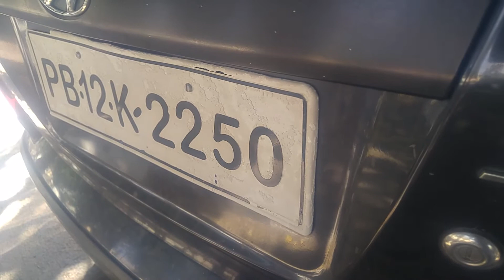Rebel Audio Single DH12-D4 Shaking a Hyundai Santro Part 3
Watch In HD with Good Quality Headphones

Single Rebel Audio DH12-D4 on a 4 channel "OLD"  v12 amp will soon be upgraded to 4 channel sound barrier and the bass will increase..

you can buy this subwoofer on shopclues